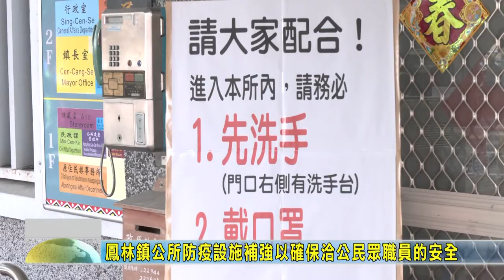20200423 鳳林鎮公所防疫設施補強以確保洽公民眾職員的安全